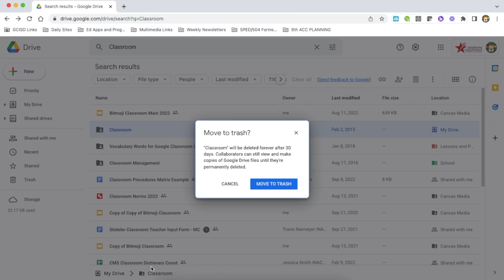"Classroom" Folder in Your Google Drive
Google is imposing storage limits on school districts. Help us stay under the limit by removing your old Google Classroom folder titled "Classroom."